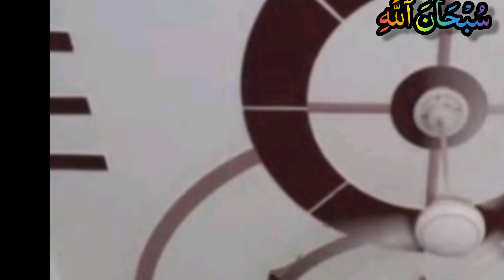Top 500+ Gypsum ceiling design ideas 2024 | Ceiling decor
Top 500+ Gypsum ceiling design ideas 2024
Ceiling decor
Top 300 false ceiling design for living room with fan ceiling

pop ceiling design for bedroom phot...
Modern false Ceiling Design Ideas, latest False ceiling design catalogue false ceiling design for bedroom
false ceiling design for hall
Modern False Ceiling Designs for Living Room
False Ceiling Designs For Living Room Ceiling Design
Latest  POP design for hall
False ceiling designs for living room
New modern false ceiling design
collection including
POP design for hall false ceilings
pop ceiling designs for bedroom
Pop false ceiling designs for living rooms and gypsum board design ideas for ceilings for interior design and decor trends
modern wooden ceiling design, wooden ceiling design ideas, ceiling design ideas for living room ceiling design ideas for bedroom
best wooden decorating ideas 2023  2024
wooden design ideas
interior design ideas,
ch decor & construction expert

اسلام علیکم دوستوں
اس ویڈیو میں میں نے آپ کے لئے  سیلنگ کے ڈیزائن  کی البم بنانی  ہیں وڈیو کو دیکھ کے بتائیں کہ آپ  کو  ویڈیو کیسی لگی اچھی لگی تو کومنٹس میں بتانا, جزاک االلہ

Hi guys!

I am a construction consultant & Interior decor designer I am trying to provide best and latest design of constructing materials & Interior decor designs ideas

I have already added different video's on my channel about construction & Interior decoration designs wall decor sliding door main door ceiling designs window grill designs marble granite designs tile flooring designs bedroom & livingroom design  etc .